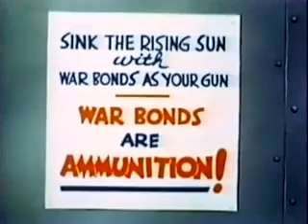WWII Propaganda: Take Heed Mr. Tojo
A man living in 1950s America recalls how he fought a dog fight against a Japanese aircraft.